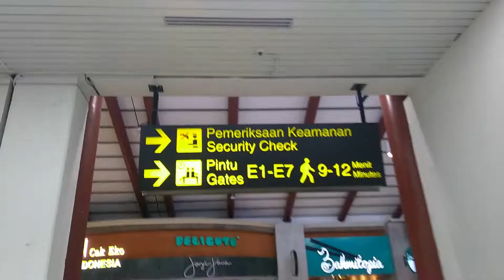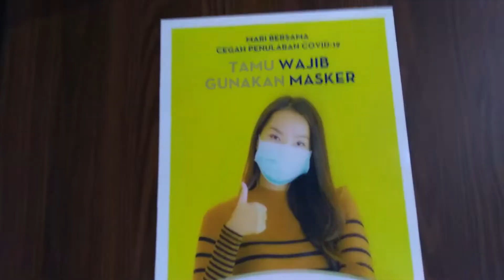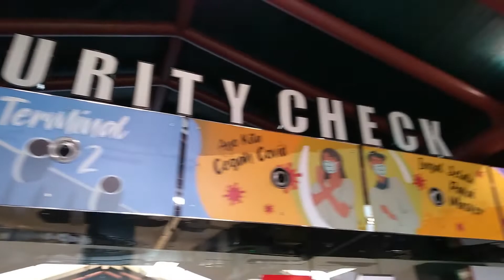Menikmati semua fasilitas di Blue Sky Premier Lounge Terminal 2 D Bandara Soeta | Bayar cuma Rp. 1,-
Saya apresiasi kepada Bank Muamalat yang telah memberikan fasilitas airport lounge hanya dengan membayar Rp. 1,- alias gratis kepada para nasabah prioritasnya.

Fasilitas yang diberikan Blue Sky ini antara lain : ruang tunggu, toilet dan kamar mandi, co-working space, smoking room hingga berbagai pilihan menu makanan dan minuman.
ada 100 menu makanan, baik lokal maupun mancanegara yang disajikan secara berbeda setiap harinya. Selain itu, juga disediakan healthy corner dengan sajian fresh juice dari buah-buahan dan sayuran.